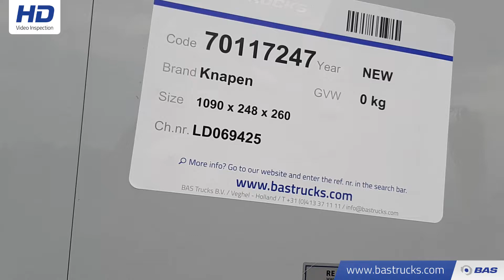70117247 Knapen K200